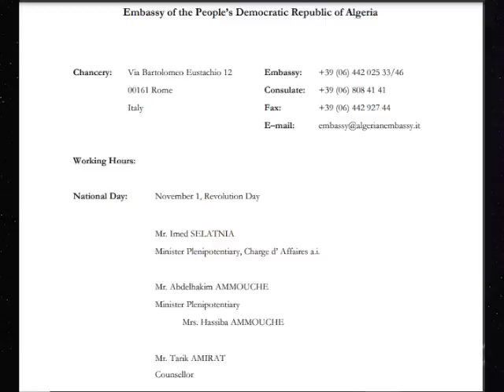الحاق جهاز المخابرات بقيادة اركان الجيش جعله عرضة لتصفية الحسابات الشخصية و عدم الاستقرار